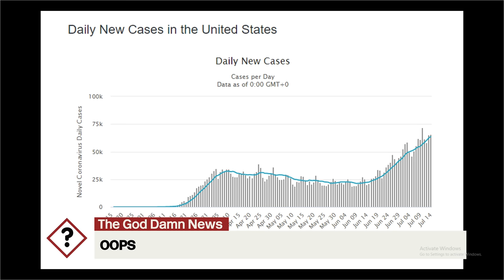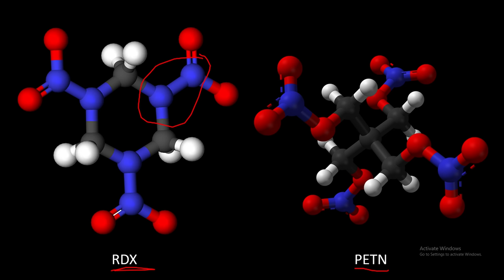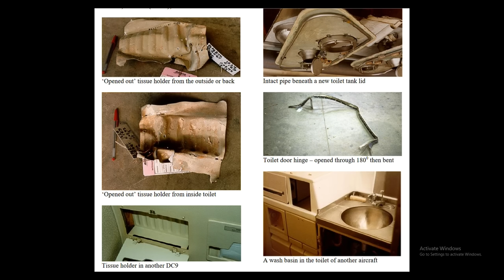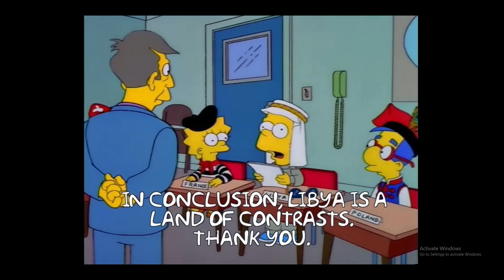Well There's Your Problem | Episode 34: Ustica Massacre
Today we talk about incredibly corrupt Italian politics.

DONATE TO BAIL FUNDS AND ETC AND PROVIDE THE RECEIPT TO US VIA TWITTER OR E-MAIL AND WE WILL SEND YOU THE BONUS EPISODES:
E-MAIL IS IN THE CHANNEL ABOUT PAGE